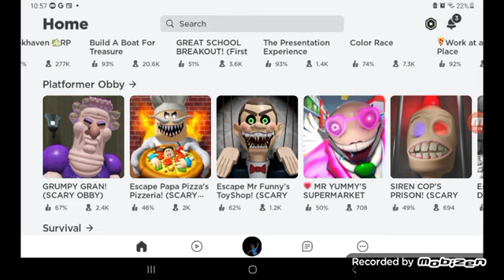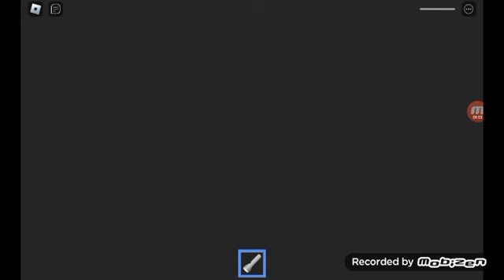Mr dummy ain't no dummy